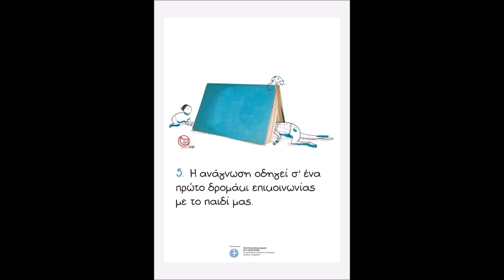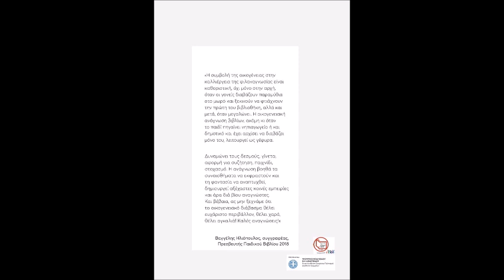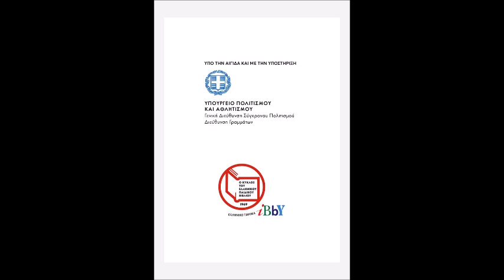ΔΙΑΒΑΖΟΥΜΕ ΜΑΖΙ, μεγάλοι και μικροί!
filanagnosia GreekIBBY - Με την υποστήριξη και την αιγίδα του Υπουργείου Πολιτισμού και Αθλητισμού.